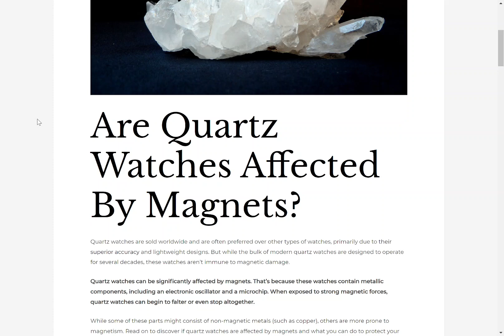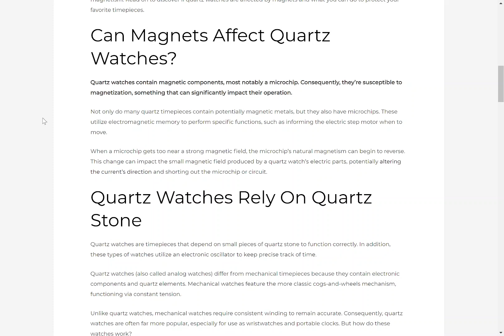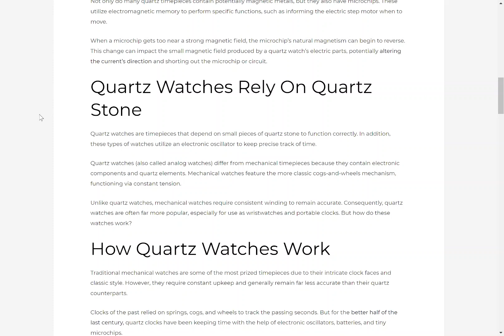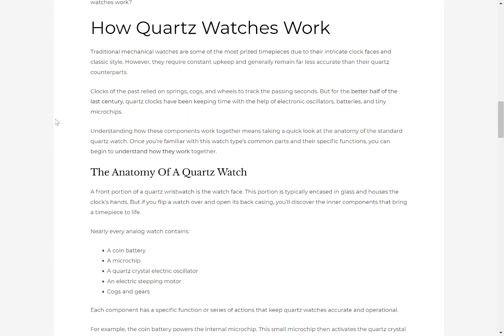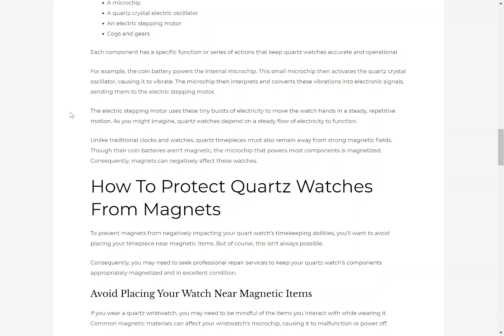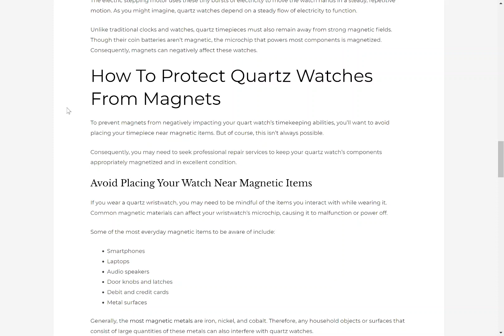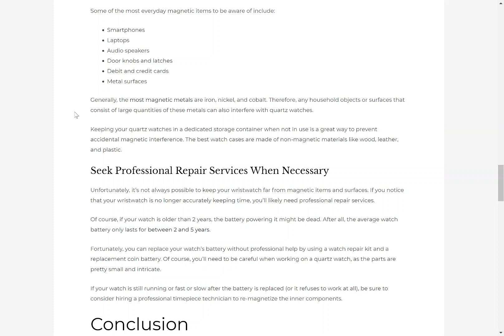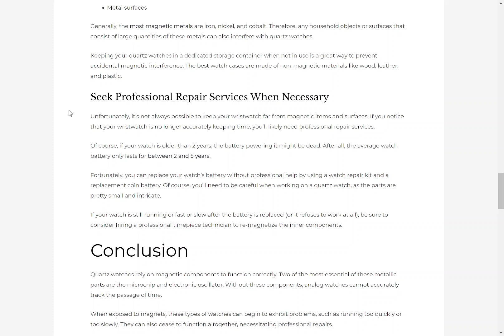Are Quartz Watches Affected By Magnets?